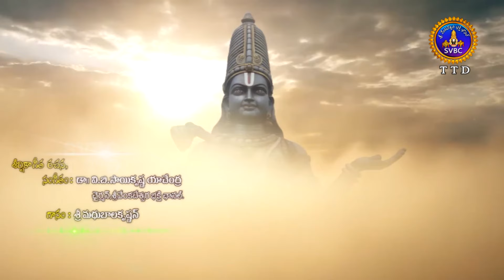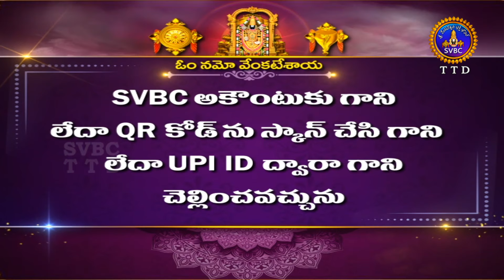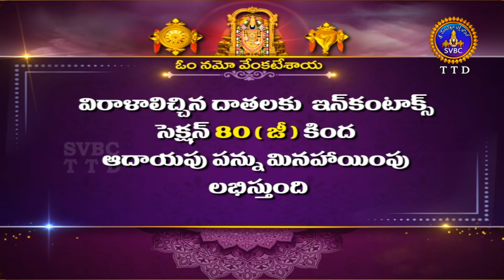అదివో అల్లదివో అన్నమయ్య పాటల పోటీ | Adhivo Alladivo Song Competition | EP 35 | 03-09-2022 | SVBC TTD